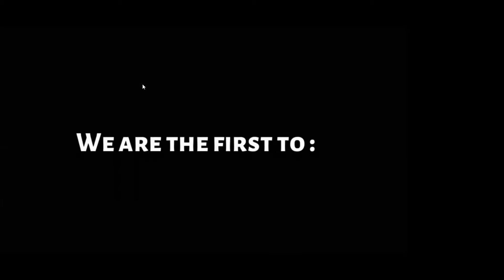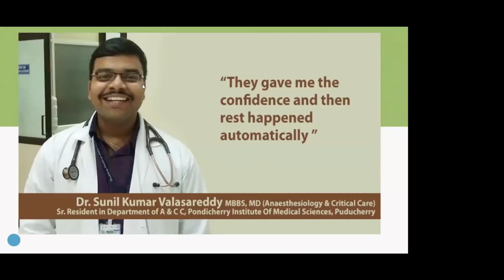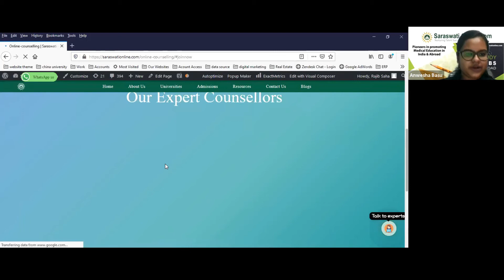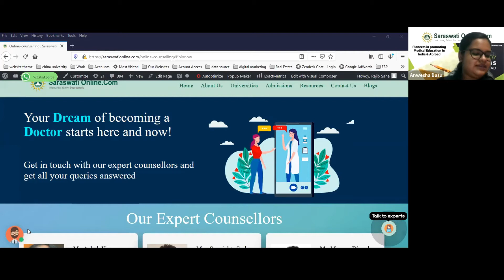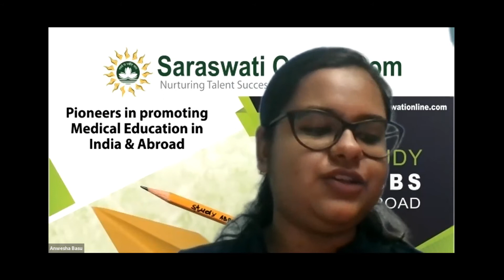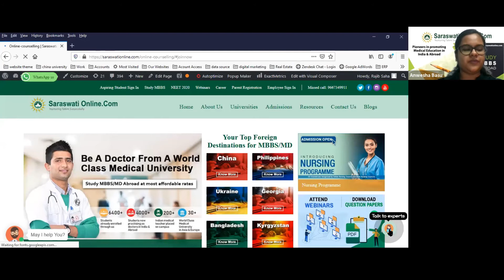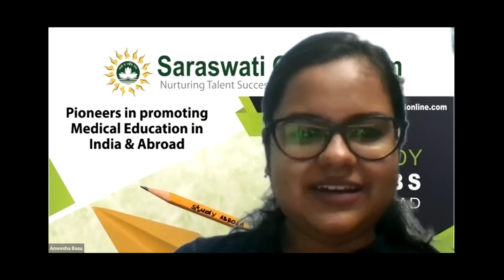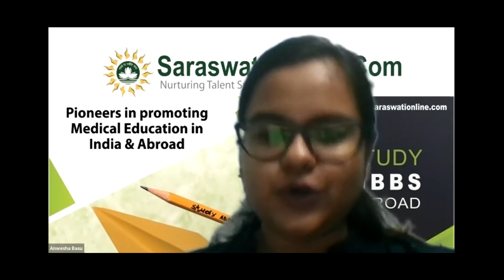Webinar on MBBS opportunities Abroad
SaraswatiOnline.Com organized a Webinar on MBBS opportunities Abroad to help the students get all their queries answered by experts.